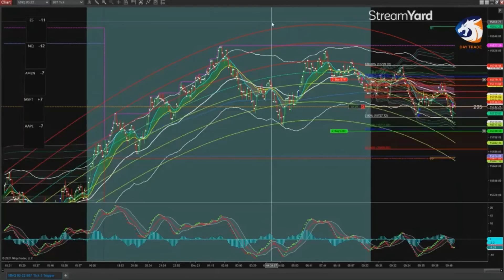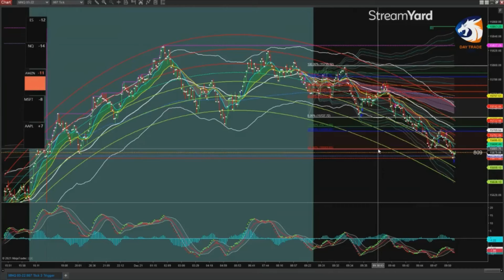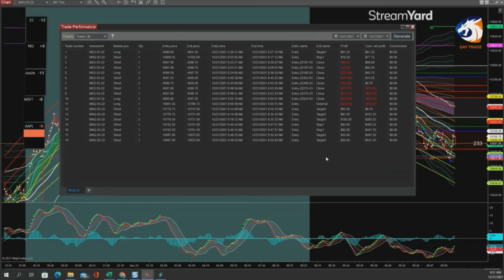Live Trading 12/21/2021 (Best Trades of the Day) with Tick Strike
Trading the Legacy Strategy with Tick Strike
TRADING MNQ
12/21/2021: (MORNING SESSION)
+314.50 PTS (+$629.00) MNQ